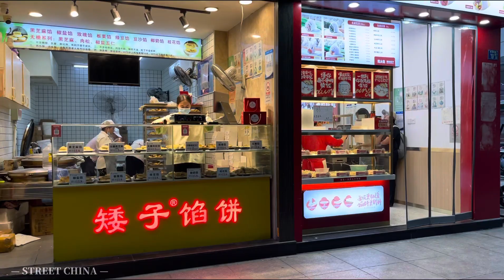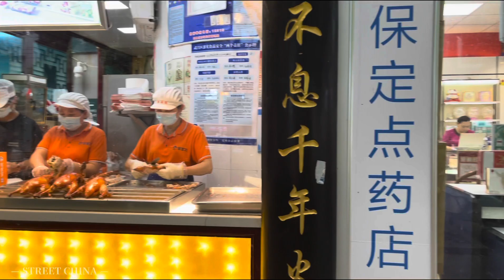真實中國。武漢街景，武昌水果湖路，春雷路。Real China. Wuhan street scene, Wuchang Fruit Lake Road, Chunlei Road.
Music Info: Piano Inspiring Dream by RomanSenykMusic.
Piano Inspiring Dream | Positive Insp...